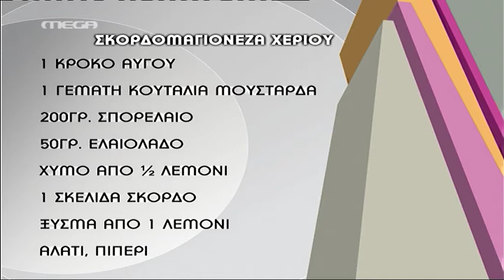Entertv: Στήθος κοτόπουλου με αμύγδαλα από τον Άκη Δ'